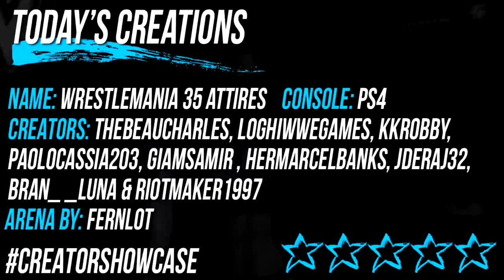19 AWESOME Updated WrestleMania 35 Attires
WrestleMania 35 Arena by Fernlot
Natalya, Beth Phoenix, Zelina Vega, Maria Kanellis, Kairi Sane, Ruby Riott & Liv Morgan by TheBeauCharles
Lana, Mickie James, Carmella by LoghiWWEGames
Peyton Royce by PaoloCassia203
Billie Kay by KKROBBY
Becky Lynch & Ronda Rousey by GiamSamir
Mandy Rose by HerrMarcelBanks
Dana Brooke & Naomi by Jderaj32
Asuka by bran_ _luna
Ember Moon by RiotMaker1997